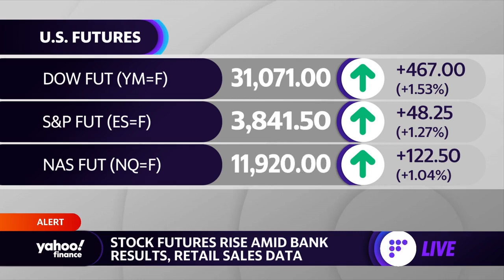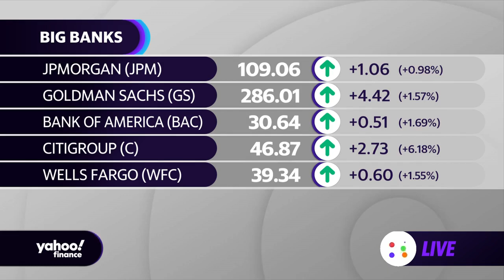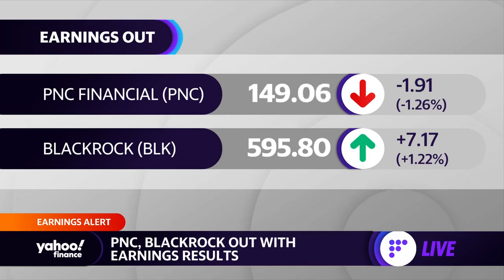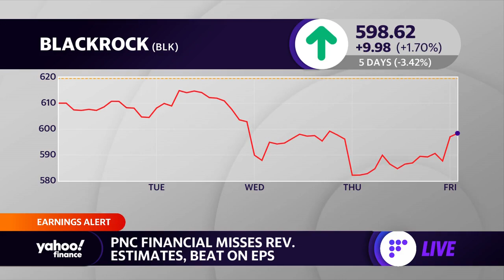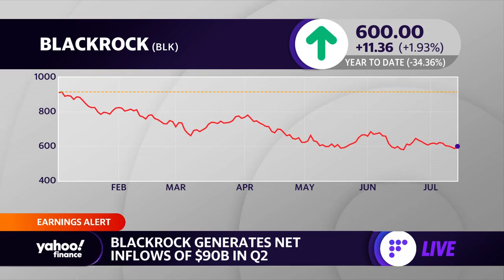PNC reports mixed earnings, BlackRock inflows hit $90 billion in Q2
Yahoo Finance Live anchors Julie Hyman and Brian Sozzi discuss quarterly earnings for PNC and BlackRock.